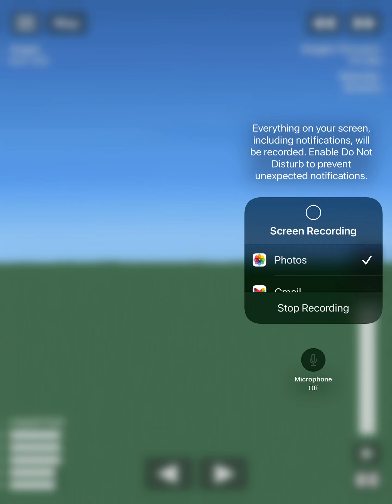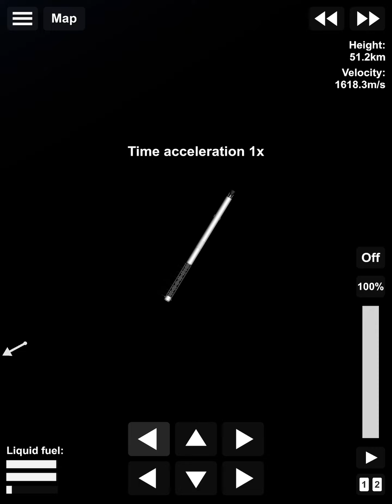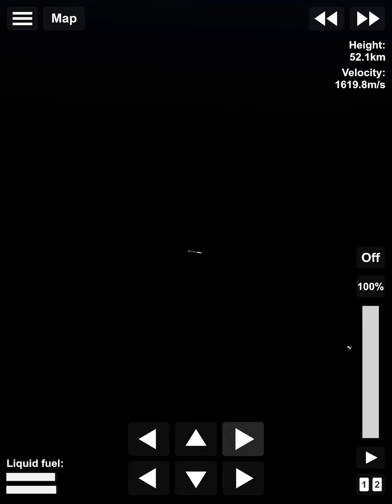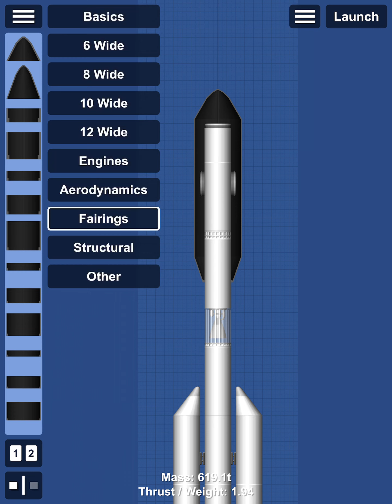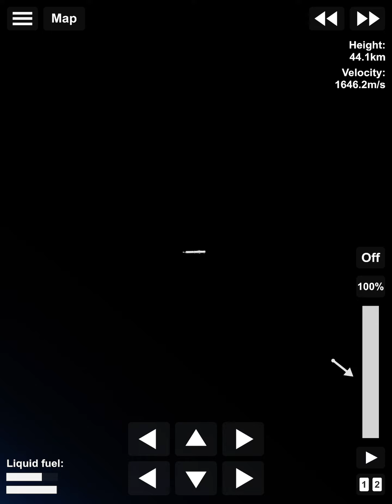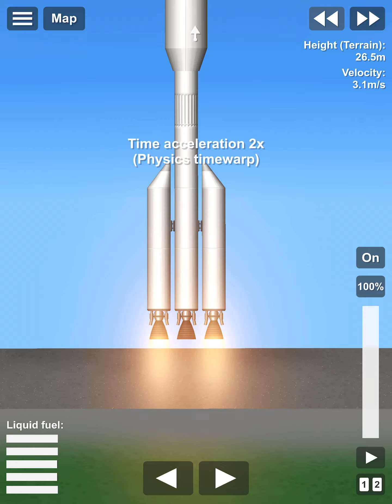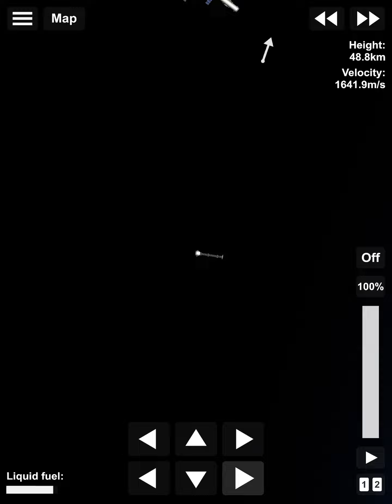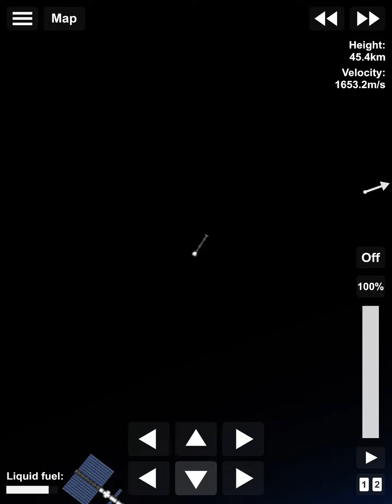Station biuld (team frontier entry pt3)